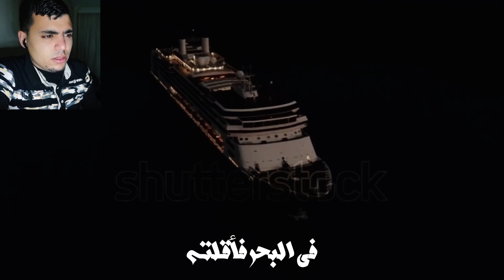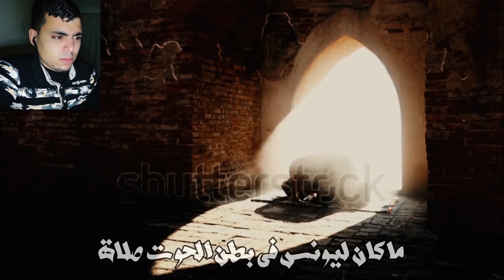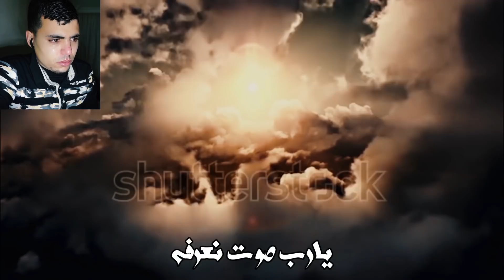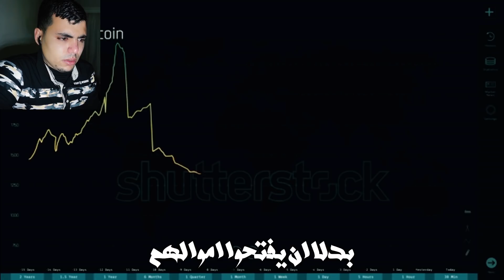سر الشعرة في القرآن , جاتني تبوريشا 🥺💔 - محمود الحسنات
Welcome to My channel My name is Oussama el Mekkaoui  i'm a Morrocan Youtuber doing All type of content such as skits, Challenges , Podcasts, reactions etc Hope you enjoy My videos there is something for Everybody .

دقيق من وقتك ⏱.
واذكُر ربكَ إذا نسِيت.
- سُبحان الله💬.
- الحمدلله💓.
- الله أكبّر☁.
- أستغفرالله🌷.
- سُبحان الله وبحمده📻.
- سُبحان الله العظيم💗.
- لا اله الا انت سُبحانك ربي
أني كنت من الظالمين🍁.
- حسبي الله لا اله الا هو عليه توكلت
وهو رب العرش العظيمّ🌸.
- اللهّم نسالك حسن الخاتمة🍃.
- اللهّم صل وسلم على نبينا محمد☀.
- اللهّم ثبت قلبي على دينك💧.
- اللهّم ارحم من سبقونا إليك🌱.
- اللهّم ألهمنا الشهادة عند الموتُ💫.
- اللهّم أجرني من النار❄.
- اللهّم أدخلني الجنة بغير حساب
 ولا سابق عقاب💜🔑.
وعن ذكر الله لا تغفلون💕 .